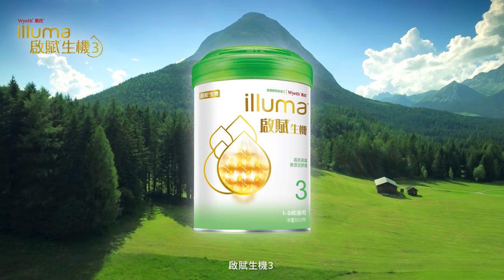啟賦生機3 延續母乳體質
【啟賦生機3 堅持給寶寶最純淨的】
啟賦生機3，延續母乳體質，提升寶寶保護力。

深度了解 啟賦生機3全鏈生機：
✅ 牧場三年以上不用農藥
✅ 乳牛不打生長激素、荷爾蒙
✅ 採用生機飼養，小牛健康成長
✅ 遵循歐盟規範，國家級品質生產
✅ 榮獲愛爾蘭與歐盟雙重生機認證
✅ 母乳活性因子生機乳糖，幫助寶寶提升保護力